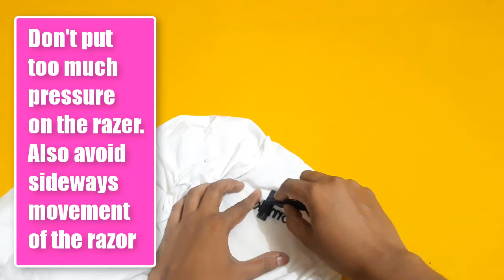How to remove embroidery from clothing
Sometimes you need to remove embroidery from clothing. In this video you will find a very easy way of removing embroidery from your clothing. The technique shown in this video is safe for your clothes because it will not create any damage to your clothes. Hope this video will be helpful for you for removing embroidery from your clothing.